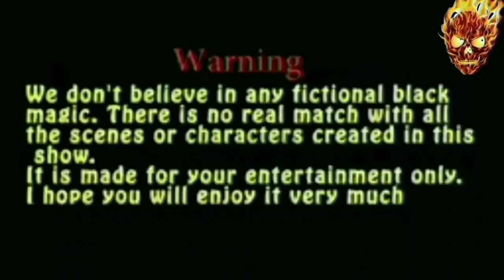Aghori Ho Ya Tantrik हमीदा के बच्चे को बचाना है | Black Magic | @jeetendraMarothiya With TheRjVlogs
अघोरी की पहचान क्या है?
सबसे बड़ा अघोरी कौन है?
अघोरी बाबा कहाँ मिलते हैं?
अघोर विद्या क्या है?
औघड़ बाबा कौन होते हैं?
अघोरी बाबा किसकी पूजा करते हैं?
अघोरी बाबा कितने प्रकार के होते हैं?
अघोरी इंसान का मांस क्यों खाते हैं?
गंगाराम अघोरी कौन है?
औघड़ का क्या अर्थ है?
अघोरी बाबा को कैसे प्रसन्न करें?
अघोरी कैसे बने?
तांत्रिक पूजा पद्धति में किसकी पूजा की जाती है?
औघड़ बाबा कैसे होते हैं?
अघोरी साधु कैसे बनते हैं?
तांत्रिक बनने के लिए क्या करना पड़ेगा?
अघोरी बाबा क्या खाते हैं?
श्मशान साधना कैसे करें?
सबसे बड़ा तांत्रिक कौन है?
दुनिया का सबसे बड़ा तांत्रिक कौन है?
Wo Kya Hoga
Wo Kya Hoga Episode 237
Chudail Ke Ulte Pair
चुडैल का आवाज
उल्टे पांव वाली चुडैल
Chudail Wali Kahani
Chudail Kahani
Chudail Bhoot
Chudail Ki Shadi
चुडैल की कहानी
Chudail 2020
Chudail meaning
Asali Chudail
Lift Vali Chudail
Chudail
Kahani
Bhoot ki Kahani
Bhoot Wala
Chudail Ki Kahani
Bhoot Video
Chudail 2022
Bhutni
Chudail Photo
Chudail Video

मृत्यु के बाद आत्मा कितने दिन घर में रहती है?
आत्मा क्यों नहीं मरती?
विज्ञान के अनुसार आत्मा क्या है?
आत्मा शरीर कैसे छोड़ती है?
क्या मृत्यु के बाद अपने प्रियजन से बात हो सकती है?
मरने से पहले क्या दिखाई देता है?
मरने के बाद कितने दिन बाद जन्म मिलता है?
क्या मृत्यु के बाद संबंध समाप्त हो जाते हैं?
आदमी मरते समय क्या सोचता है?
आदमी के मरने के बाद क्या क्या होता है?

black magic removal temple in tamilnadu
tips and tricks
kerala black magic

2 रात 12:00 बजे श्मशान घाट में गया फिर जो हुआ went to the shamshan Ghat at night challenge

3 Part 1| नदी पे |रात 12:00 बजे | आज भी दीखाई देती है | दो बच्चों की आत्मा | marothiyah

4 darra ki chudail part 7 | क्या लता मंगेश्कर दीदी अम्मा को मुक्ति दिला देगी | jeetendra marothiya

10 Haunted kabristan 12 hours challenge । रात भर आत्माओं ने कब्रिस्तान में की बात | jeetendra marothiya